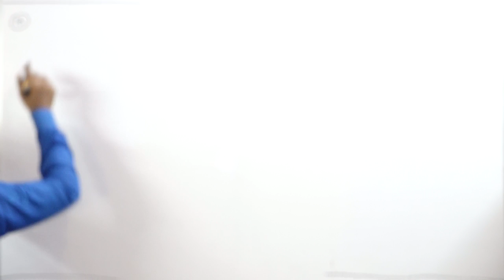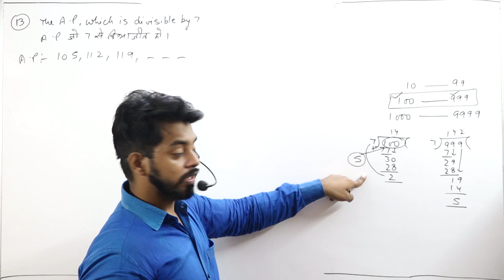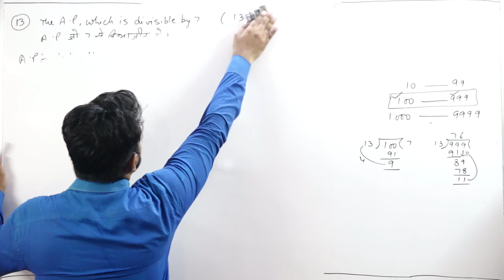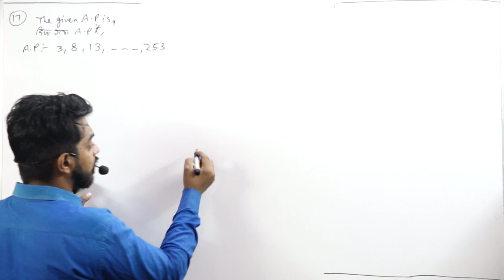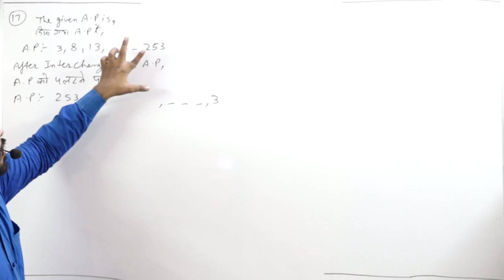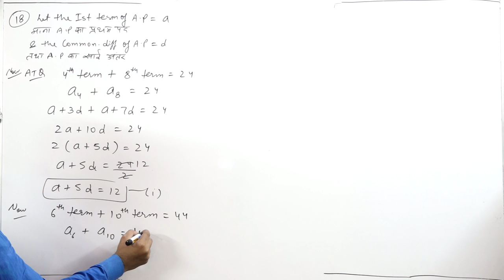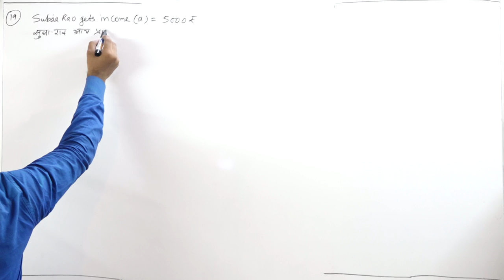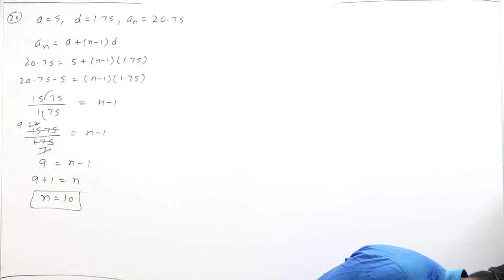AP || Part 6